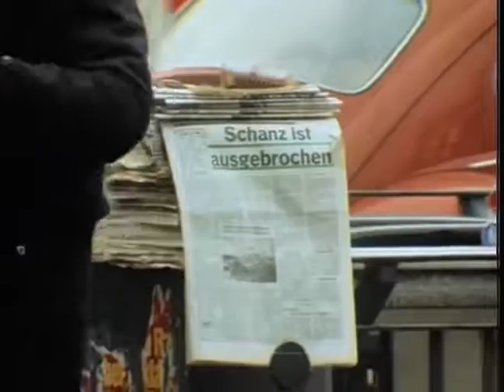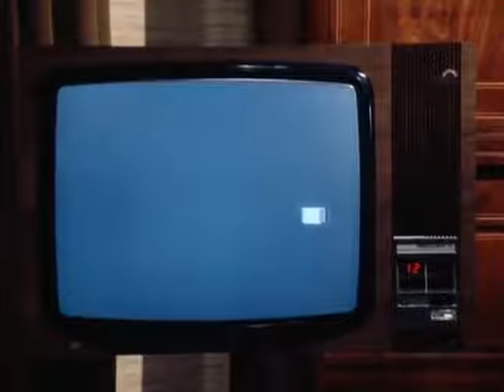Flucht BRD 1977 Kriminalfilm